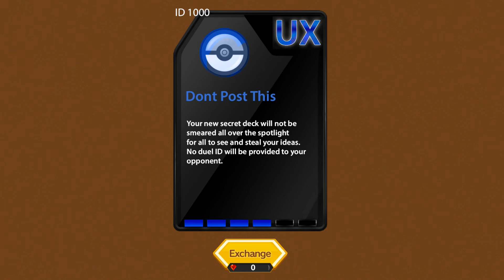Data Miners Uncover New Plates in Pokemon Duel!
This is just meant to be entertaining guys. Don't be hating on me. I kind of wish these plates would actually come out.

All music copyright of Saturday Night Monster 2018.